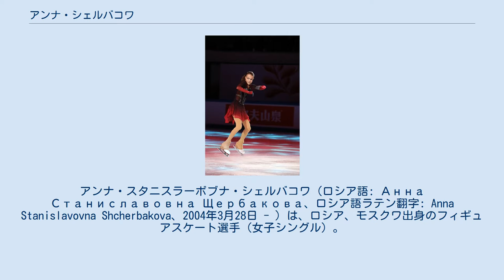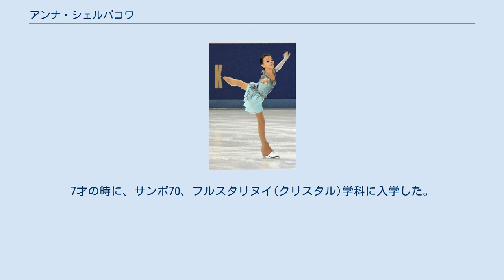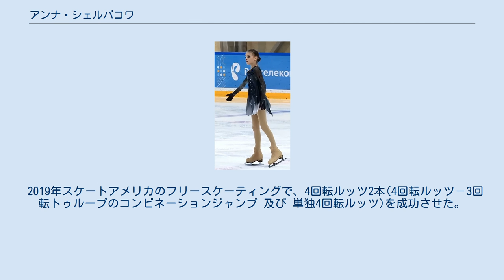アンナ・シェルバコワ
アンナ・スタニスラーボブナ・シェルバコワ（ロシア語: Анна Станиславовна Щербакова、ロシア語ラテン翻字: Anna Stanislavovna Shcherbakova、2004年3月28日 - ）は、ロシア、モスクワ出身のフィギュアスケート選手（女子シングル）。
2021年世界選手権優勝。
2019年グランプリファイナル準優勝。
ロシア選手権3連覇。
 2004年、祖父は物理学の教授。
父はモスクワ大学を卒業し、地質学者。
母もモスクワ大学を卒業し、結晶学者の家族の三姉妹の次女として生まれる。
2007年フィギュアスケートを始め、現在モスクワのサンボ70に所属している。
ソチ・オリンピック団体戦の金、平昌オリンピック女子シングルの金・銀メダリストを育てたエテリ・トゥトベリーゼコーチから指導を受けている選手の一人。
同じく指導を受けているアレクサンドラ・トゥルソワ、アリョーナ・コストルナヤとフィギュアスケートの国際的な年齢規定で同世代である。
 2017/2018ロシア杯ジュニア 2018/2019 ロシアフィギュアスケート選手権 2019/2020 中国杯 3才の時、姉の影響でフィギュアスケートを始める。
7才の時に、サンボ70、フルスタリヌイ(クリスタル)学科に入学した。
9才の時に、エテリ・トゥトベリーゼの指導を受ける。
2016年ロシアノービス選手権で優勝する。
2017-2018年シーズンは負傷で出遅れ2018年1月のロシアジュニア選手権は13位に終わったが、2月の国内大会、ロシア杯決勝大会 女子ジュニア・スポーツマスター候補者部門では翌月世界ジュニア選手権を制することになるアレクサンドラ・トゥルソワを抑えて優勝した。
 2018年ジュニアグランプリシリーズ・ブラチスラヴァ大会、カナダ（リッチモンド）大会で優勝。
2019年世界ジュニア選手権で準優勝。
 2019年ロンバルディアトロフィーにおいて、単独の4回転ジャンプ (アクセルを除く) で最も基礎点の高い4回転ルッツに、シニアの女子選手として初めて成功した。
 2019年スケートアメリカのフリースケーティングで、4回転ルッツ2本(4回転ルッツ－3回転トゥループのコンビネーションジャンプ 及び 単独4回転ルッツ)を成功させた。
これは、シニアの女性選手として国際戦（公式戦）で初めての記録となった。